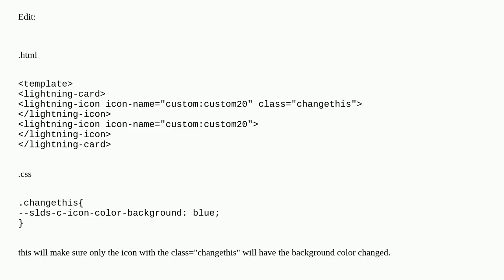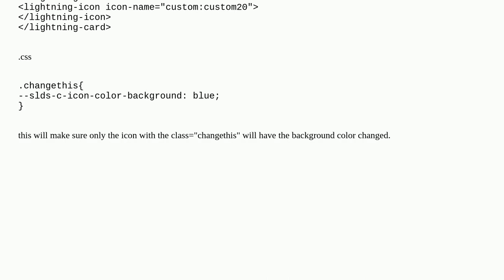Salesforce: change icon background color lwc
change icon background color lwc

A special thanks goes out to the community

  lightning-web-components icon-name